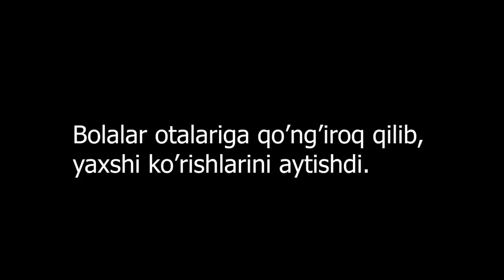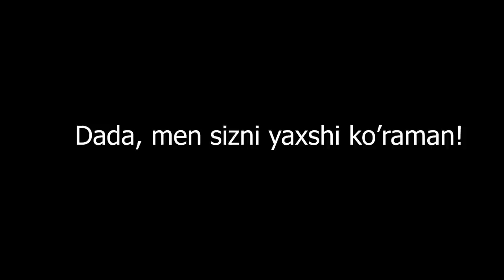Juda ta'sirli eksperiment: Dada, sizni yaxshi ko'raman!